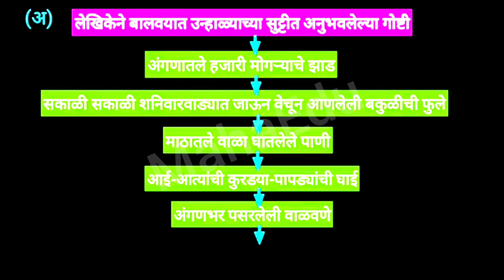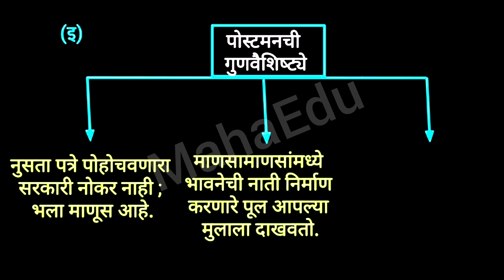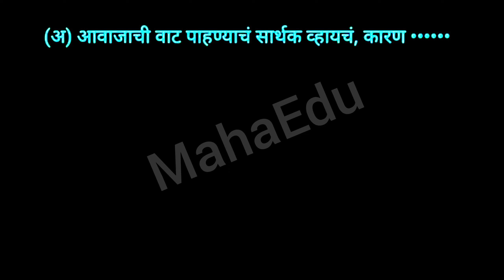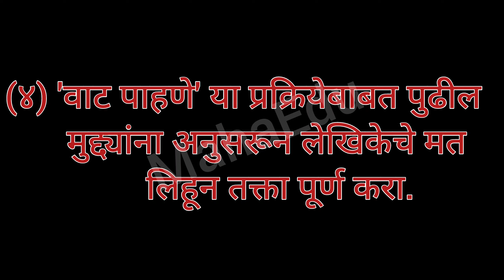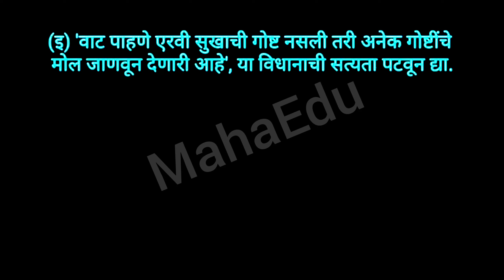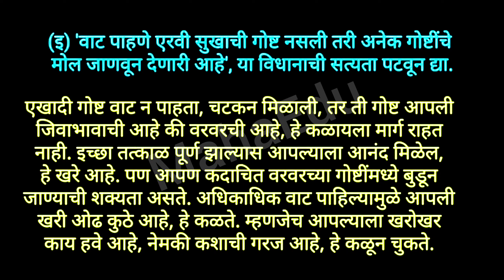स्वाध्याय वाट पाहताना | स्वाध्याय इयत्ता दहावी मराठी पाठ आठवा वाट पाहताना | Swadhyay vat pahtana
(१) आकृत्या पूर्ण करा.
(अ)लेखिकेने बालवयात उन्हाळ्याच्या सुट्टीत अनुभवलेल्या गोष्टी
(आ)पुस्तकांच्या वेगळ्या जगात लेखिकेला भेटलेल्या गोष्टी
(इ) पोस्टमनची गुणवैशिष्ट्ये
(ई) लेखिकेला वाट पाहायला लावणाऱ्या गोष्टी

(२) कारणे शोधा.
(अ) आवाजाची वाट पाहण्याचं सार्थक व्हायचं, कारण.
(आ) म्हातारीच्या तोंडावर समाधान पसरायचं, कारण .
(इ) पुस्तक वाचण्याची वाट पाहण्यात उन्हाळ्याच्या आधीचा काळ लेखिकेला वेड लावायचा, कारण.
(ई) पोस्टमन मनानंच कोरं पत्र वाचतो, कारण.

(३) तुलना करा.
व्यक्तीशी मैत्री
कवितेशी मैत्री

(४) 'वाट पाहणे' या प्रक्रियेबाबत पुढील मुद्द्यांना अनुसरून लेखिकेचे मत लिहून तक्ता पूर्ण करा.
वाट पाहणे प्रक्रियेतील समाविष्ट गोष्टी
वाट पाहणे प्रक्रियेतून माणसाने शिकायच्या गोष्टी
वाट पाहण्याचे फायदे

(५) स्वमत.
(अ) पाठाच्या शीर्षकाची समर्पकता तुमच्या शब्दांत सांगा.
(आ) म्हातारीचं वाट पाहणं सुखाचं करण्यासाठी पोस्टमनने केलेल्या युक्तीबाबत तुमचे मत लिहा.
 (इ) 'वाट पाहणे एरवी सुखाची गोष्ट नसली तरी अनेक गोष्टींचे मोल जाणवून देणारी आहे', या विधानाची सत्यता पटवून दया.

भाषासौंदर्य
मराठी भाषेतील शब्दसामर्थ्य शब्दातीत आहे. 'वाट' या एकाच शब्दाचा वापर विविध अर्थांनी करून एक अर्थपूर्ण मनोगत तयार झाले आहे.
नमस्कार,
तू वाट दाखवणार,
म्हणून काल तुझ्या पत्राची वाट पाहत होतो.
त्या वाटेने पत्र आलेच नाही.
नेहमी त्या वाटेवरून धावणारी
पोस्टमन दादाची सायकलही
त्या दिवशी धावली नाही.
शेवटी सगळा दिवस वाट पाहण्यात गेला,
साऱ्या दिवसाचीच वाट लागली
आणि मी माझ्या घरच्या वाटेने माघारी फिरलो
मनात आले आपण पत्राचीच वाट पाहत होतो आता कशाचीच वाट पाहू नये आपणच आपली वाट निर्माण करावी
जी वाट नवनिर्मितीची ठरेल.
वरील मनोगताचा अभ्यास करा व त्यातील भाषिक सामर्थ्य जाणून घ्या. एका शब्दाचे वेगवेगळ्या संदर्भांत वेगवेगळे अर्थ असणारे इतर काही शब्द वापरून तुम्हांलाही असे मनोगत लिहिता येईल.
आपल्या भाषिक क्षमता वाढवण्यासाठी याचा सराव करा.